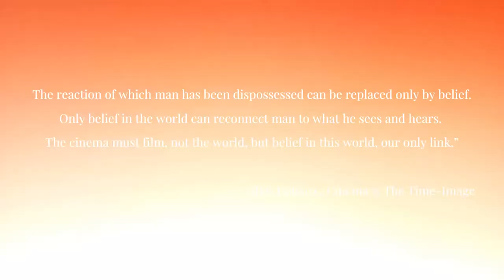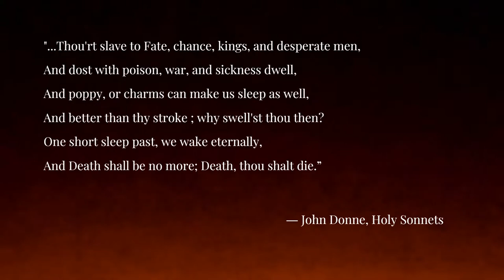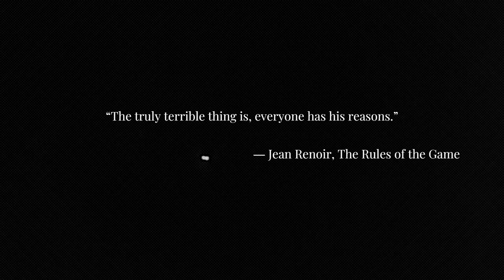Three Denials (or movements of a Holy Fool)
a silent experimental short film.